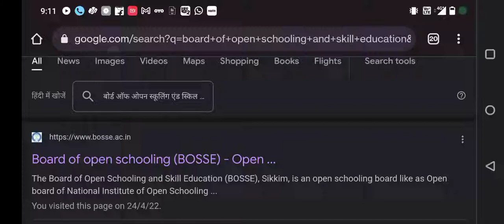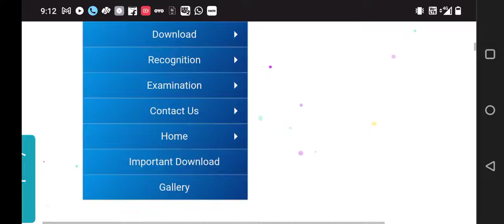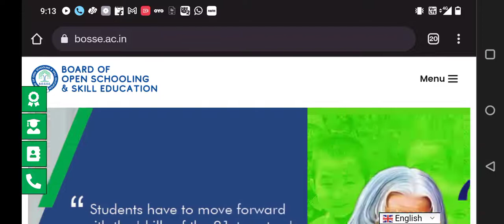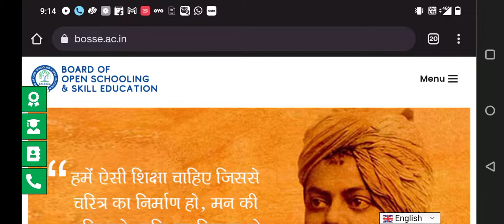Board of open schooling and skill education SIKKIM FAKE BOARD FAKE WEBSITE/ UPDATE EXAMS IN MAY 2022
board of open schooling and skill education
board of open schooling and skill education fake or government approved
board of open schooling and skill education exams in May 2022
board of open schooling and skill education fake websites
board of open schooling and skill education AIU APPROVAL
BOARD OF OPEN SCHOOLING AND EXAMINATION EDUCATION PCI APPROVAL
BOARD OF OPEN SCHOOLING AND EXAMINATION EDUCATION BCI APPROVAL
BOARD OF OPEN SCHOOLING AND EXAMINATION EDUCATION RECOGNISED OR NOT
BOARD OF OPEN SCHOOLING AND EXAMINATION EDUCATION IN COBSE LIST OR NOT
BOARD OF OPEN SCHOOLING AND SKILL EDUCATION SIKKIM VALID IN GOVERNMENT JOBS OR NOT
BOARD OF OPEN SCHOOLING AND SKILL EDUCATION VALID IN PASSPORT OR NOT
BOARD OF OPEN SCHOOLING AND SKILL EDUCATION VALID IN NURSING
BOARD OF OPEN SCHOOLING AND SKILL EDUCATION APPROVED By NIOS